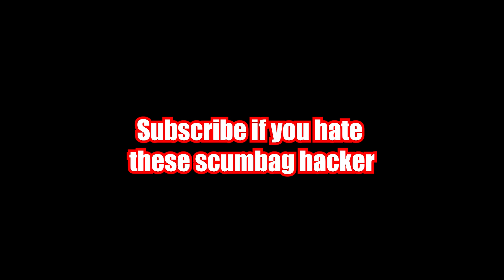Apex Legend Speed Hack + Aimbot are the worst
Apex / Respawn need to do something about this aimbot and hack problem that we are facing right now. Hours after i upload the skill spamming hack, i met a person using speedhack + aimbot hack. which is far worst than everything else